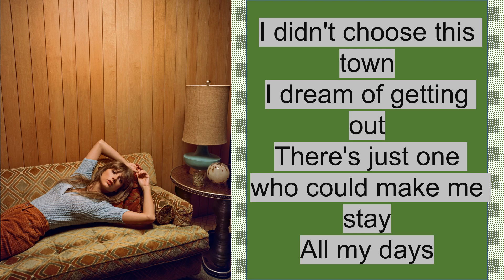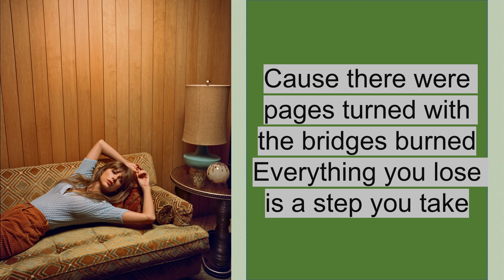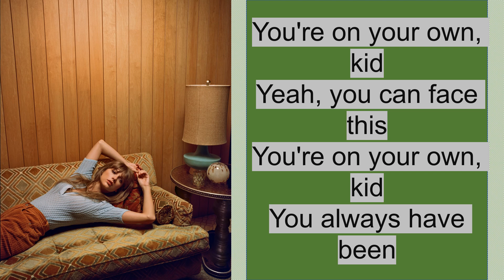YOU’RE ON YOUR OWN, KID - Taylor Swift (lyrics)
ALBUM- MIDNIGHTS